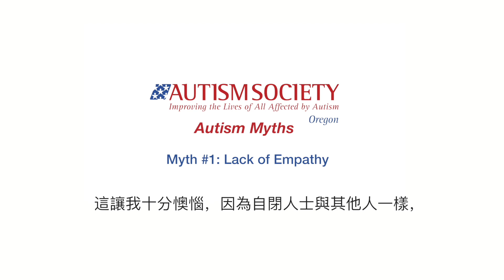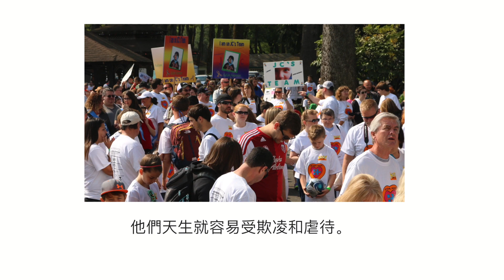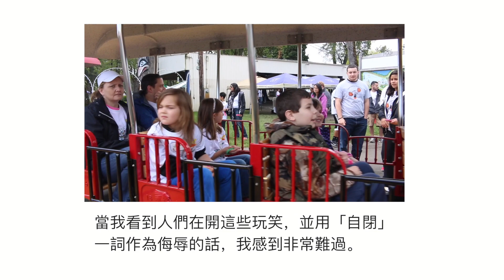ASO Autism Myths - Traditional Chinese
Myths about autism spectrum disorders (ASD) from the Autism Society of Oregon